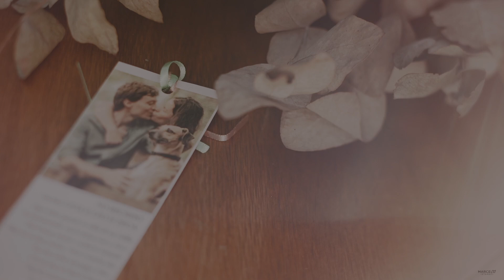Casamento Mais Maravilhoso no Sitio São Jorge - Trailer - Lívia e Leonardo